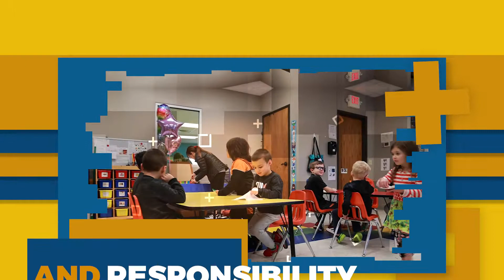Welcome to Third City Christian Preschool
Third City Christian Preschool in Grand Island, NE